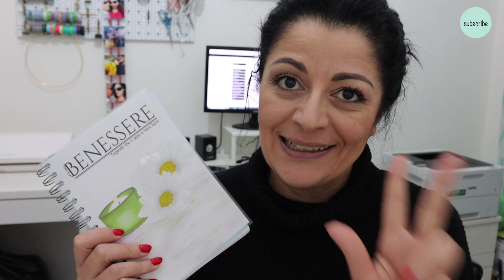Vlog Stavo per rimetterci un dito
Le mie agende su Amazon
Ti piacciono i miei contenuti? Se vuoi sostenere economicamente il mio canale hai tre modi per farlo:
1 Acquista i prodotti che ti consiglio nei video dalla mia vetrine Amazon